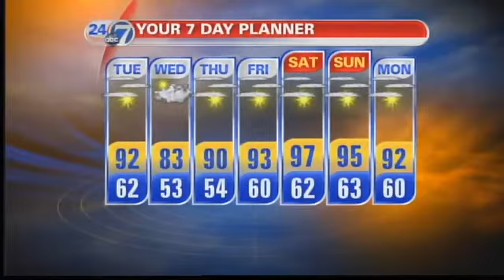Mike Nelson: Hot, Dry Weather To Continue Tuesday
6/18 5:35 pm -- 7NEWS Chief Meteorologist Mike Nelson has your Tuesday forecast and a look at the weather through next Monday.